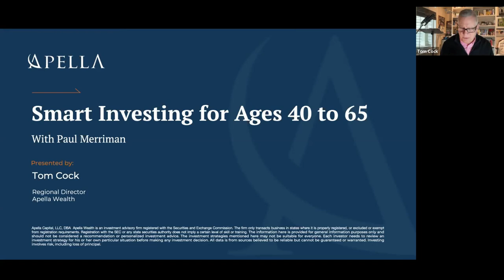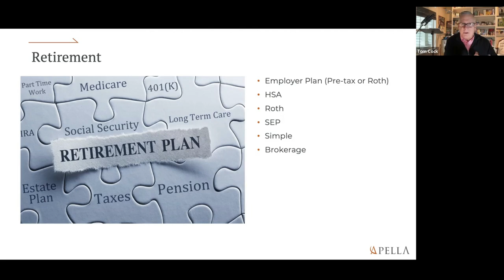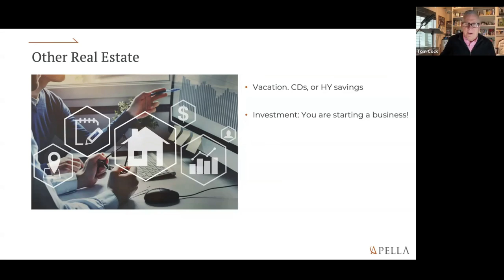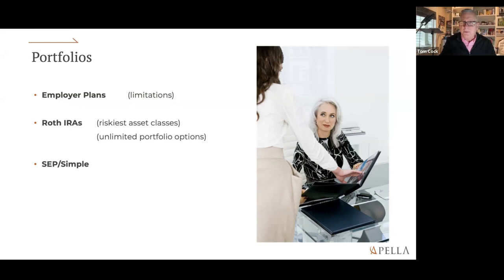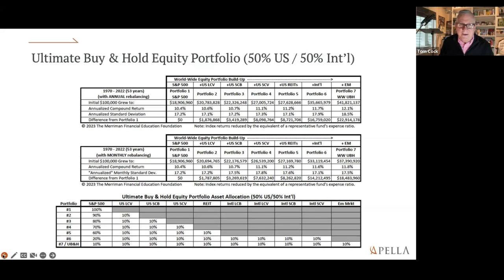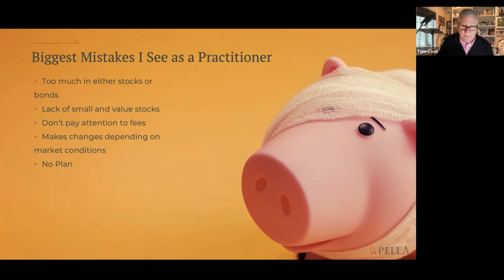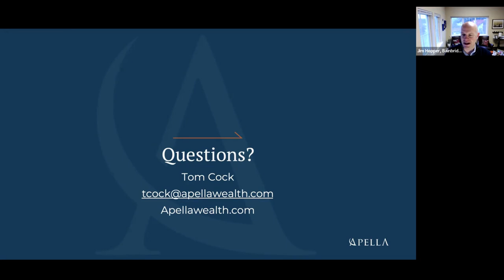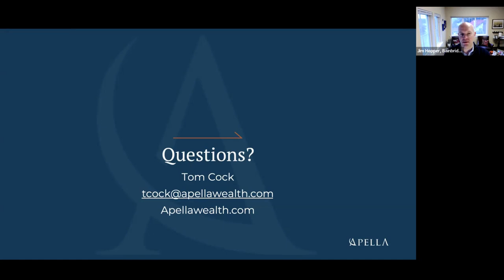Saving and Investing with Tom Cock and Paul Merriman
Join Tom Cock, Co-host of Talking Real Money and Regional Director of Apella Wealth, to talk about saving, investing, and planning for ages 40-65. He discusses how to build a low-cost diversified portfolio for your retirement, what key asset classes you must own, and how to avoid costly mistakes as you near retirement. He also shares the best ETFs to invest in.

2-Funds for Life: a quest for simple and effective investing strategies